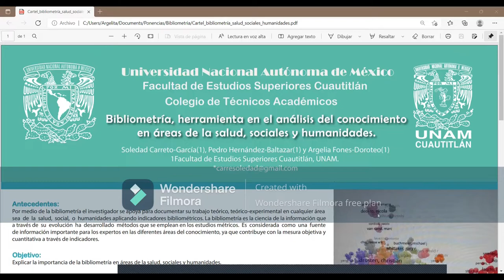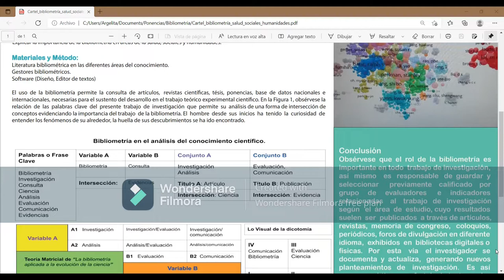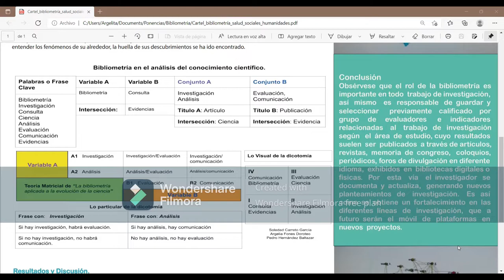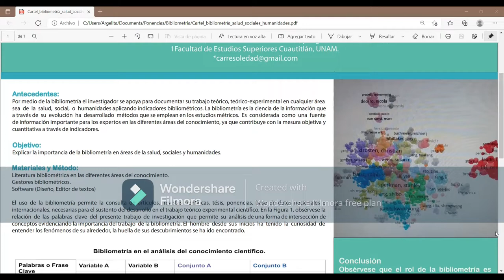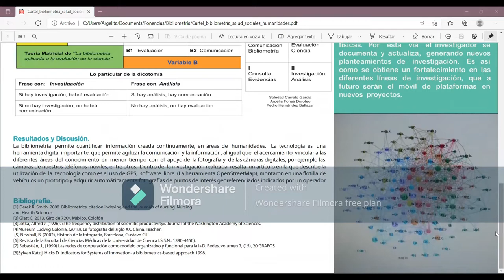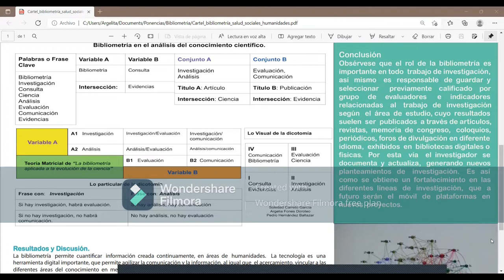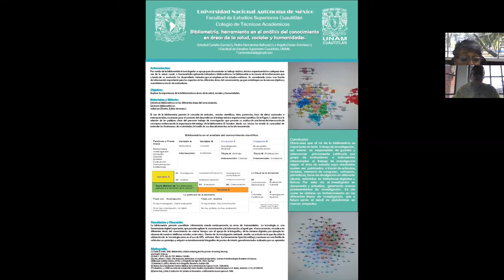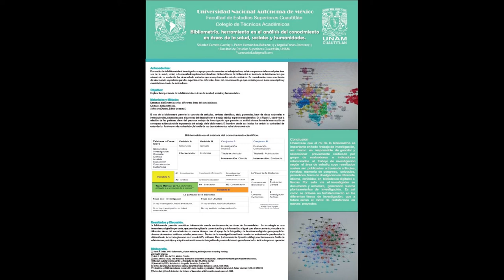Bibliometría, herramienta en el análisis del conocimiento en áreas de la salud, sociales y human....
Título completo: Bibliometría, herramienta en el análisis del conocimiento en áreas de la salud, sociales y humanidades

Autores: Soledad Carreto-García, Argelia Fones-Doroteo y Pedro Hernández-Baltazar.

Trabajo presentado el jueves 25 de noviembre de 2021, durante el 4o Congreso Nacional de Tecnología (CONATEC2021).